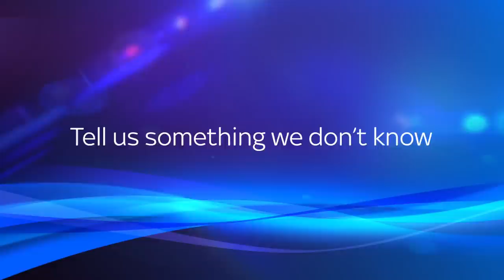Gemma Bonner and Kate Longhurst appear on Sportswomen show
Liverpool Ladies duo Gemma Bonner and Kate Longhurst answer some quick-fire questions for Sky Sports News' Sportswomen show.